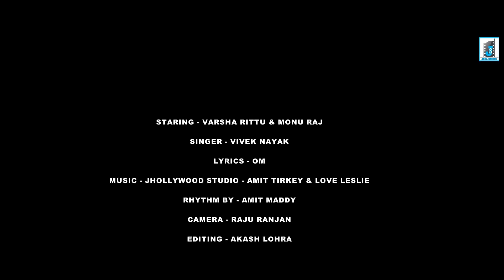II ROOH II NEW NAGPURI SONG 2019 II SINGER VIVEK NAYAK II NAGPURI VIDEO SONG 2019 JOYASERIES#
Love is like a Air.. We can’t see it but! we can feel it..

SONG : ROOH

ALBUM:   NAGPURI ROMANTIC VIDEO  SONG

SINGER:  VIVEK NAYAK JI
LYRICS :  OM JI

ARTIST:   MONU RAJ AND VARSHA Ji

CAMERA : RAJU RANJAN
EDITING : AKASH LOHRA

LABEL:    JOYA SERIES

DIRECTOR :  BAPI SAHU
ASSIT. DIRECTOR : SANJAY

MAKEUP : MOHAN

PRODUCTION MANEGER : SADAM & KHUSBU

SPECIAL THANKS _ THE LOHRA GROUP(SONU SWANSI,RK ROSHAN, CHHOTU KUJUR, PAWAN ST )

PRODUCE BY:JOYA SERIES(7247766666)